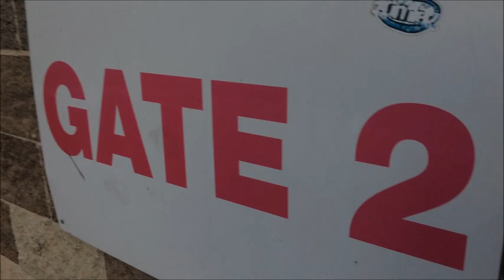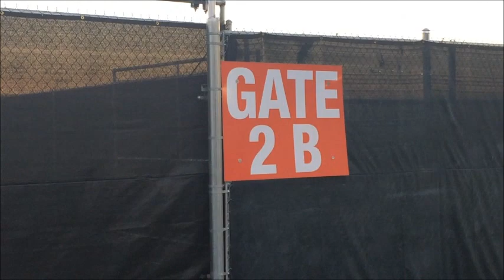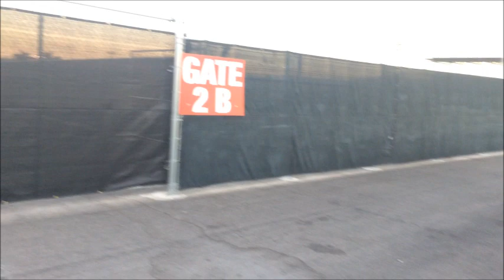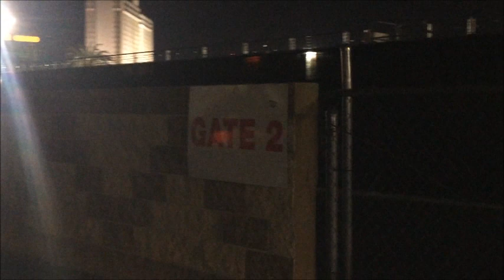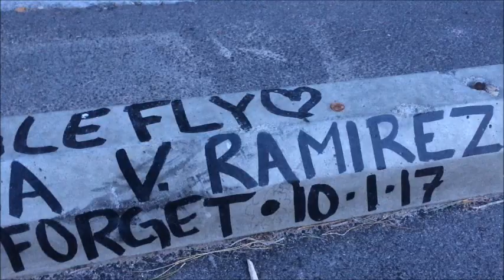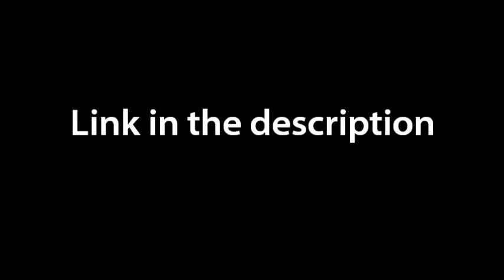Attorney talks Las Vegas shooting lawsuit (Foreknowledge, Campos, Paddock) MGM CEO should be in jail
✔️(Audio only)
Chad Pinkerton, an attorney for the victims of the Las Vegas shooting, speaks out regarding the ongoing lawsuit against Live Nation (Route 91 Harvest Festival), Mandalay Bay, and MGM.  He also touches on many topics such as the foresee ability of an attack, Jesus Campos, the conflicting timeline, the crucial L-Bracket, and his thought on Mr. Stephen Paddock.

✔️Miscellaneous footage is playing in the background that I filmed from October - December.  Soon I will be posting all of my Route 91 Venue clips (October-February) on another video with the original audio.

and listen to the full ONE HOUR episode❗️